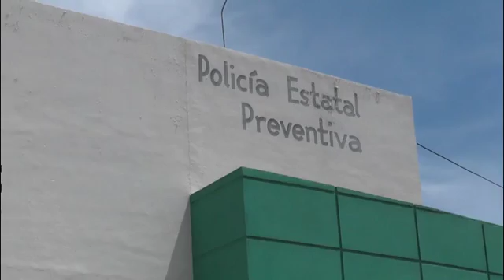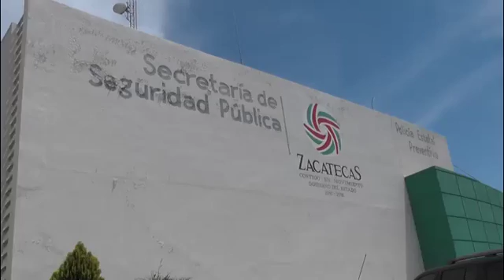Procuraduria detienen a 4 Personas en Zacatecas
La policía Ministerial realizó un operativo en donde detuvo a 4 personas, 3 hombres y una mujer, los cuales tuvieron relación con el asesinato de una persona en la colonia La Coruña.

Municipio, Zacatecas.- Leticia Soto, procuradora del estado, dio a conocer que en operativo realizado por la Policía Ministerial, se logró la detención de 4 personas, 3 hombres y una mujer, quienes se relacionan con el asesinato de una persona de 32 años de edad en la colonia La Coruña.